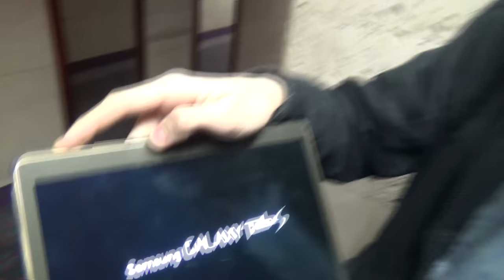Отзыв Cамого Юного участника тренинга!